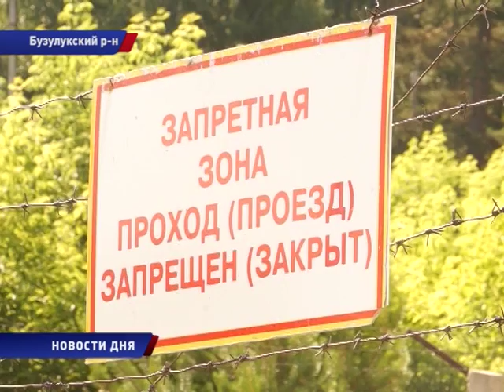В Бузулукском районе собираются утилизировать боеприпасы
Напомним, еще в 2012 году окрестности поселка Колтубановский сотрясли взрывы. К этому привел пожар на складах боеприпасов военной части. В результате чего артиллерийские снаряды разметало по всей округе. Сейчас подходят к завершению работы по их обнаружению.